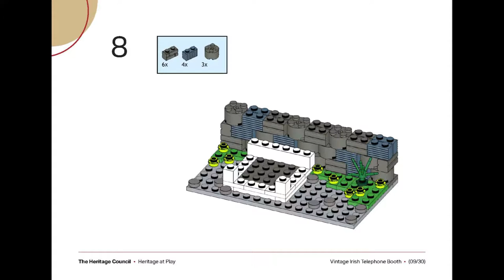Telephone box in LEGO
Part of the Heritage At Play series. Model by Jessica Farrell, LEGO Brick Artist. All instructional booklets can be found at heritagecouncil.ie